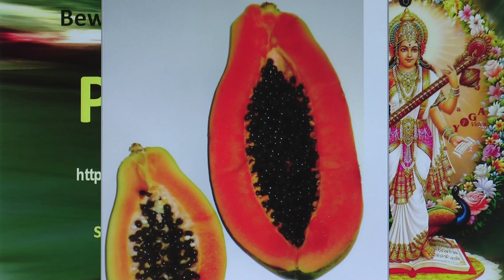Papaya‏‎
Papaya‏‎ - Definitionen und Gedankengänge Erfahre einiges über Papaya‏‎ in diesem Videovortrag. Der Yogalehrer und Spirituelle Lehrer Sukadev Bretz spricht hier über Papaya‏‎ vom Standpunkt der Yoga Philosophie aus Welche Gedanken hast du dazu?
Das Substantiv Papaya‏‎ gehört zum Begriffsfeld von Landwirtschaft, Küche, Essen, Nahrung, Trinken. Seminare zum Thema Yoga mit Schwangeren - Yogalehrer Weiterbildung Alle Infos zu Sterbebegleiter Ausbildung

Dieses Video zu Papaya‏‎ ist ein Video im Rahmen des Bewusst Leben Multimedia Lexikon von Yoga Vidya, Teil des umfassenden Lexikons zu Yoga, Meditation, Ayurveda, Spiritualität, Gesundheit, Philosophie, Religion und Psychologie